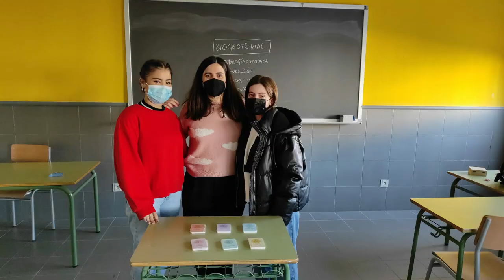Jornadas Culturales 2022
Jornadas Culturales 2022 celebradas en el IES Fray Luis de León de Las Pedroñeras (Cuenca)